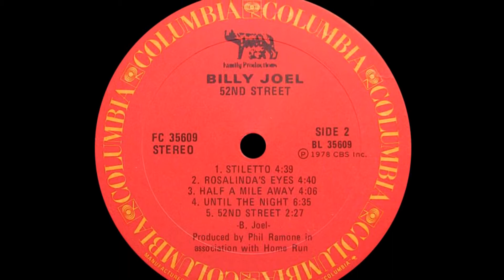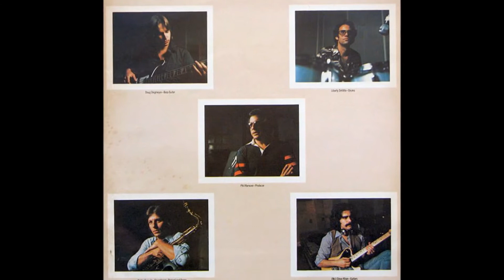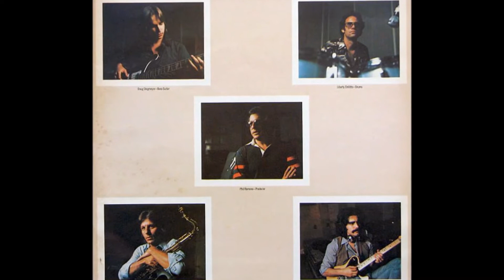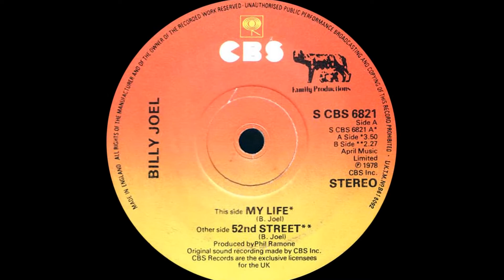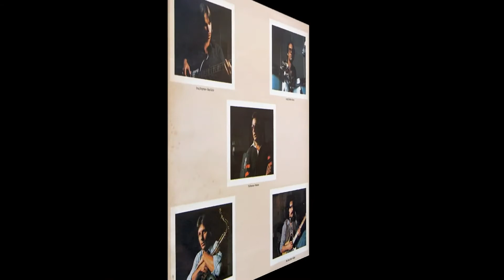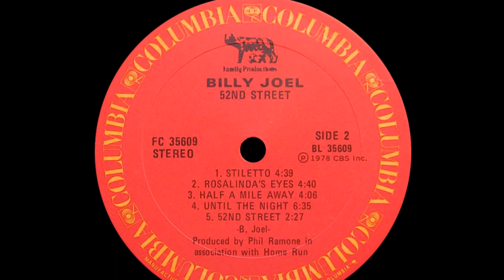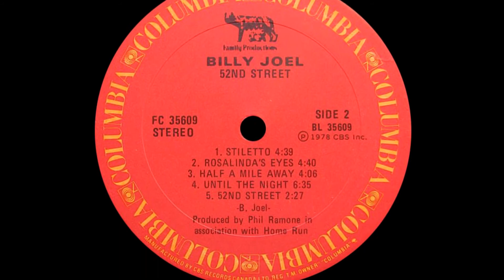Billy Joel - My Life Disco (Purrfection Version 1978)